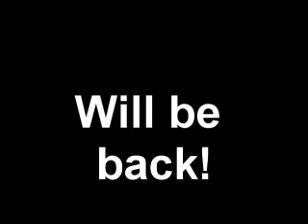Test mercedes 500SLC Rally Silver-Arrows racing, Mext team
Before we start with the spring rally's we wanted to be shore that car and team are in order to function under good conditions. this is the result. Enjoy